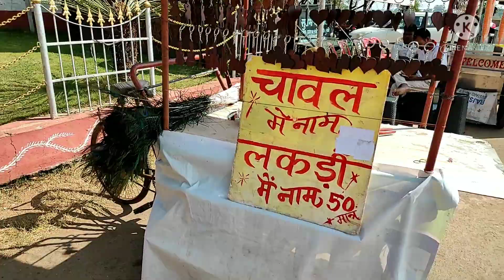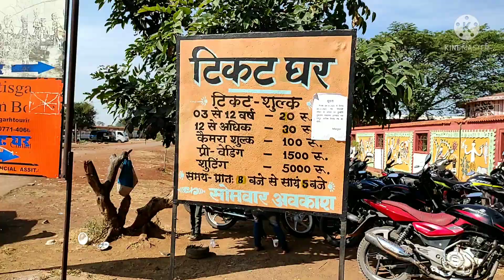पुरखौती मुक्तांगन ll 19 November 2021 ll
Place - Purkhoty Muktangan ( Naya Raipur)